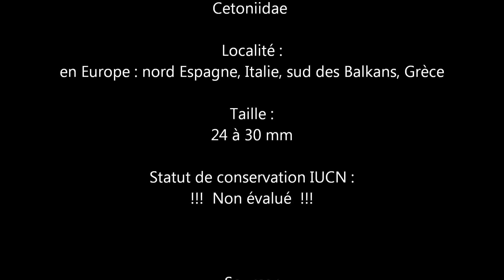Protaetia aeruginosa (Linnaeus, 1767) HD - Cétoine érugineuse - Zoologique de Paris - 05/2014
Protaetia aeruginosa (Linnaeus, 1767) HD - Cétoine érugineuse - Parc Zoologique de Paris - 05/2014

Remarque :
On constatera un manque évident d'information et de description sur cette espèce, dites parfois l'une des plus belle du genre.